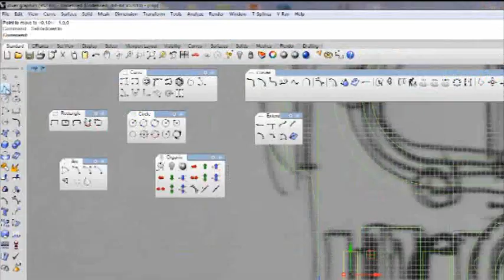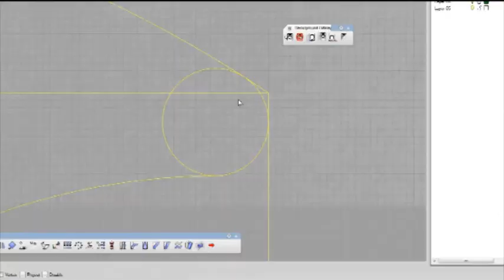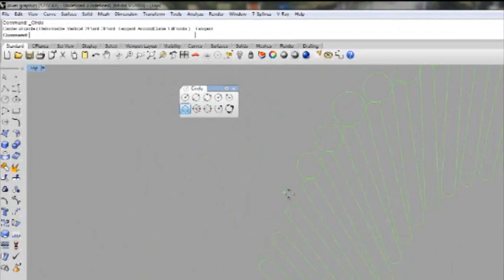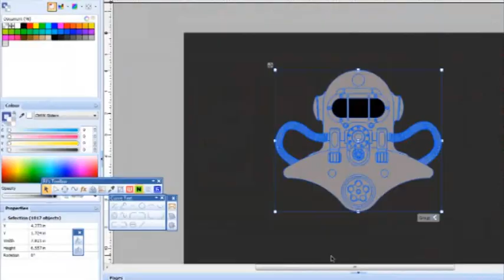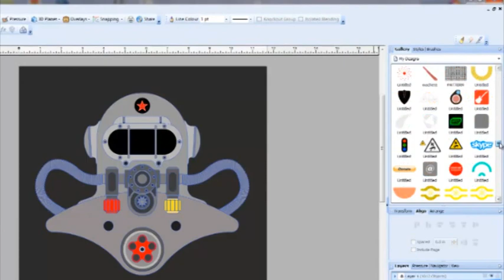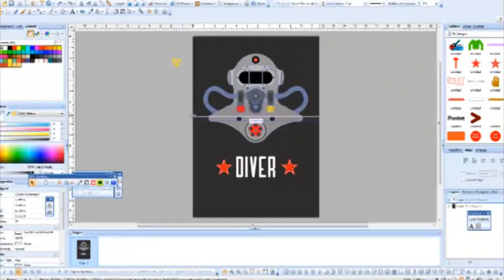logo and graphic design london, band logo designer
I continue my adventure with Rhino 3d and Draw Plus X5 .This time Ive designed a logo inspared by  propaganda posters.I hope you like it. As usual I incorporated some graphics on my website so you can compare different versions and choose your favouite one .